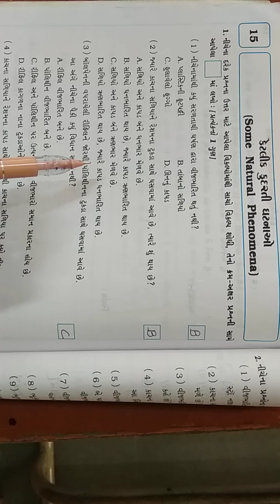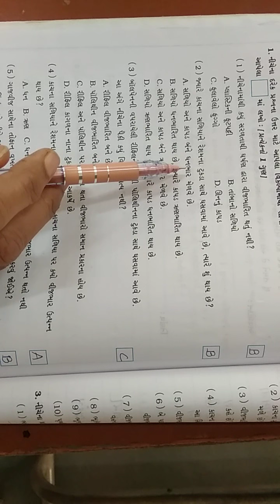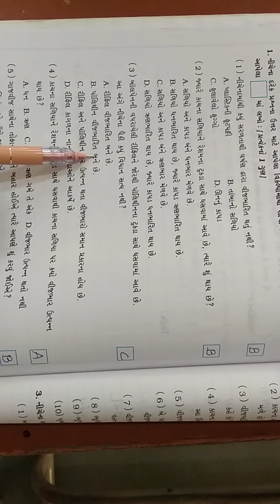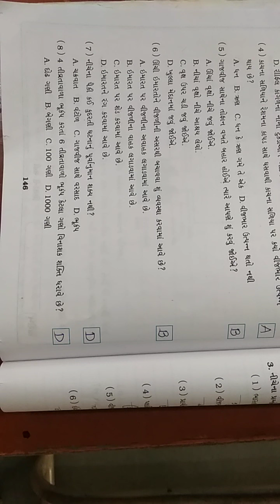Std 8 Science Path15 Part-5